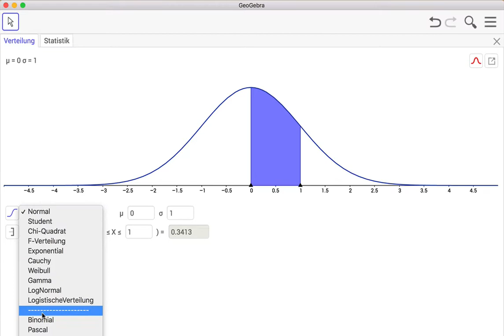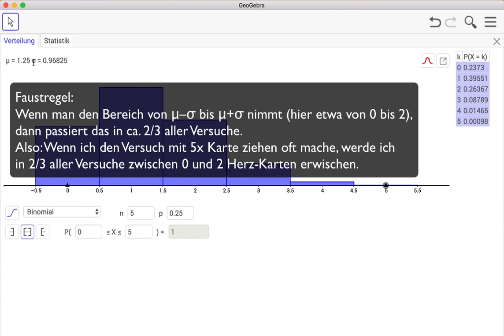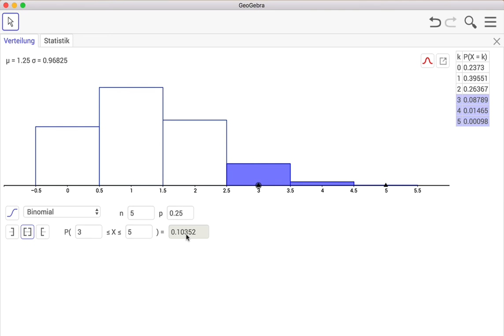FC7 Binomialverteilung mit GeoGebra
GeoGebra ist eine große Hilfe, wenn es um Berechnungen von Wahrscheinlichkeiten geht.